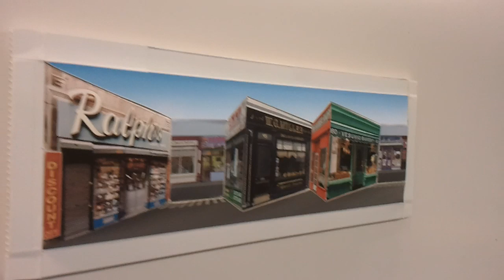Reverse Perspective Storefronts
3D illusion,